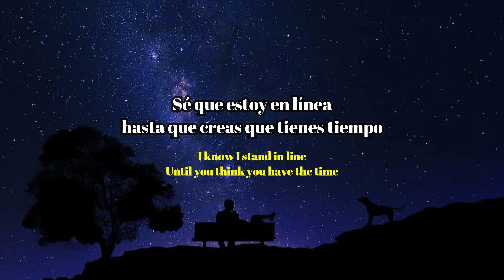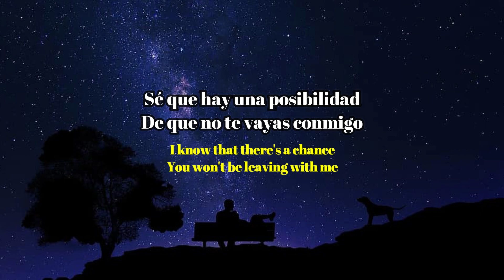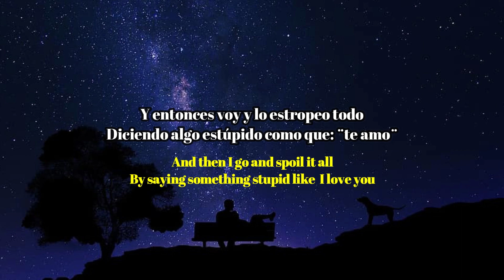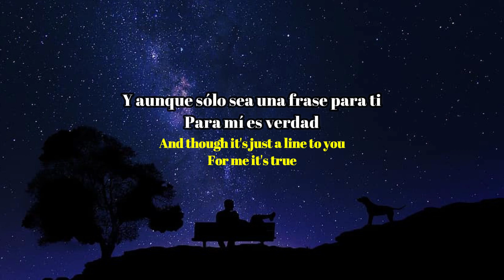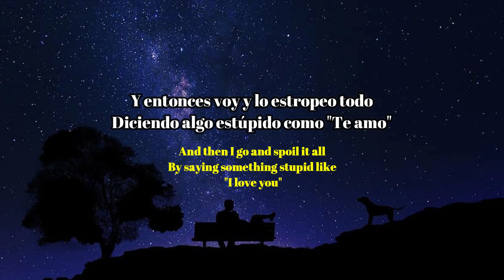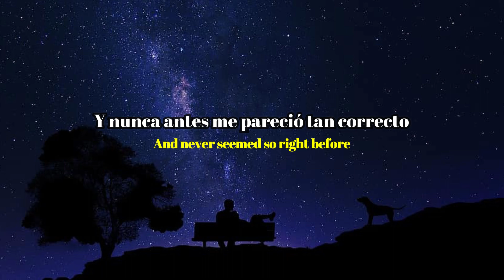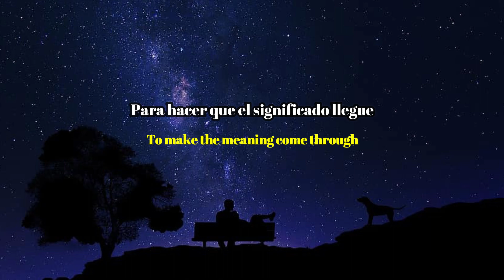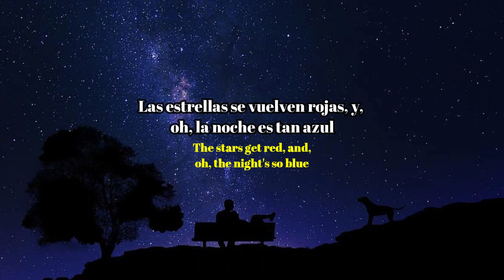Lola Marsh - Something Stupid (Sub Español)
Lola Marsh - Something Stupid

I know I stand in line
Until you think you have the time
To spend an evening with me

And if we go some place to dance
I know that there's a chance
You won't be leaving with me

Then afterwards we drop into a quiet little place
And have a drink or two
And then I go and spoil it all
By saying something stupid like I love you

That you despise the same old lies
You heard the night before

And though it's just a line to you
For me it's true
And never seemed so right before

I practice every day
To find some clever lines to say
To make the meaning come through

But then I think I'll wait
Until the evening gets late
And I'm alone with you

The time is right, your perfume fills my head
The stars get red, and, oh, the night's so blue